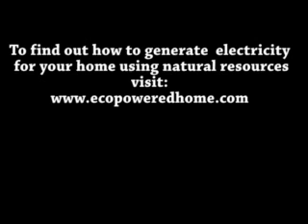How To Generate Energy Using Home Solar Panels